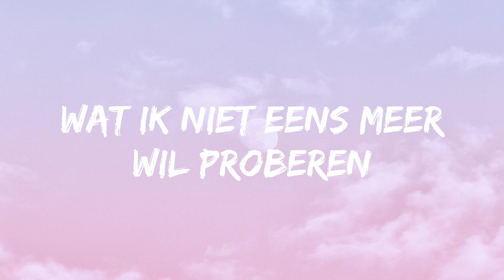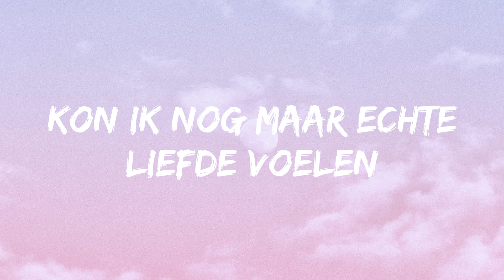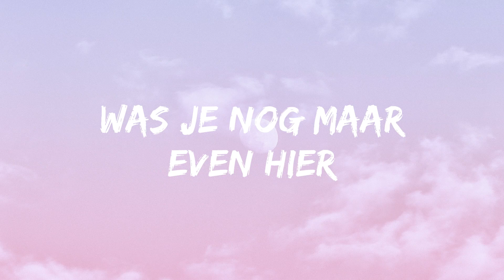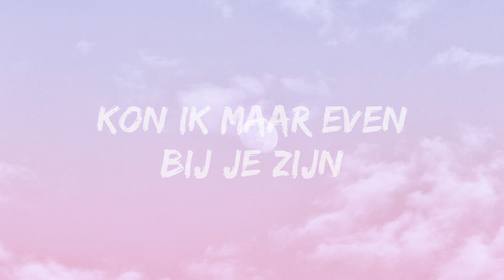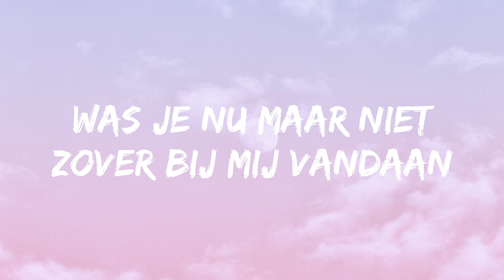Kon Ik Maar Even Bij Je Zijn - Gordon (Songtekst/Lyrics) 🎵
Kon ik maar even bij je zijn
Kon ik nog maar even met je delen
Wat zo gewoon lijkt voor zo velen
Zolang het er maar is
Was je nog maar even hier
Kon ik nog maar even van je leren
Wat ik niet eens meer wil proberen
Omdat ik je zo mis

Ik moet nog zoveel aan je vragen
Wat doet het ongelofelijk veel pijn
Zelfs na die tijd denk ik alleen aan wat ik voel voor jou

Ik wil nog zoveel aan je vragen
Zelfs na die tijd denk ik alleen om wat ik voel voor jou
Alles wat ik ooit bezit
Dat zou ik laten gaan
Oh als ik het maar ruilen kon voor jou

Zelfs na die tijd is dit gevoel niet te verdragen

Kon ik maar even naast je staan
Ik wil nog zo graag bij je horen
Was je nu maar niet zo ver van mij vandaan
Dan zou ik kunnen laten zien wat ik nog voel voor jou
Ik wil je zo graag laten zien dat ik nog voel voor jou

Wij zijn niet de eigenaar van de muziekrechten, mocht u het niet eens zijn met de plaatsing of een verzoek indienen om uw video te verwijderen dan kunt u gelieve contact opnemen met